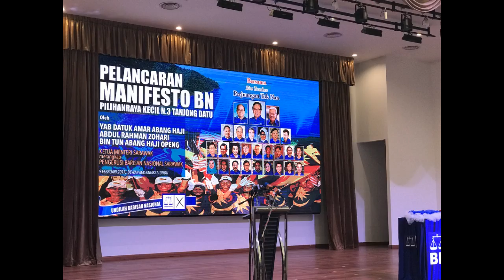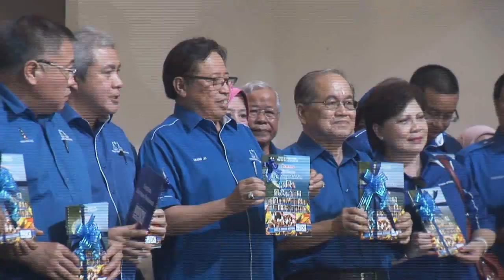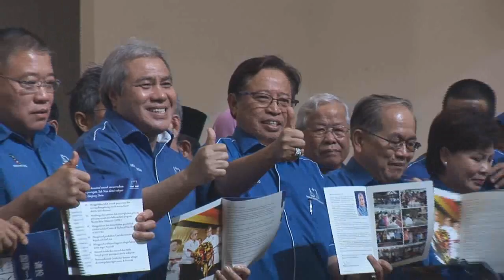Bersama Kita Teruskan Perjuangan Tok Nan